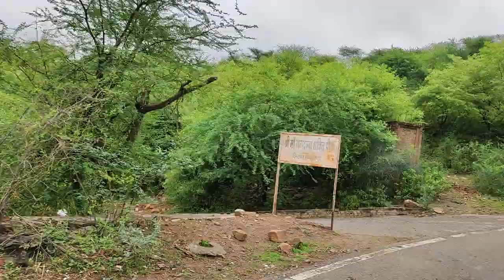firojpur jhirka mahadev temple jhir Mandir